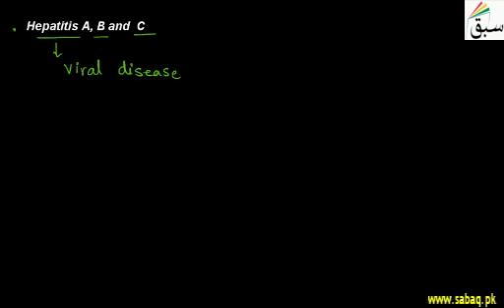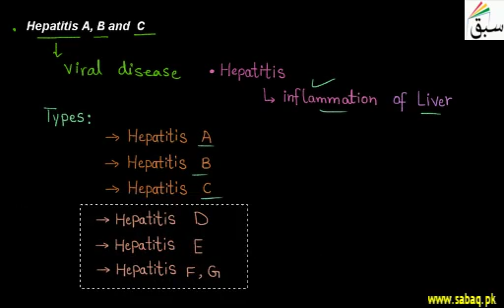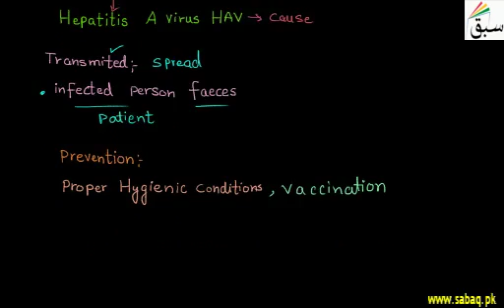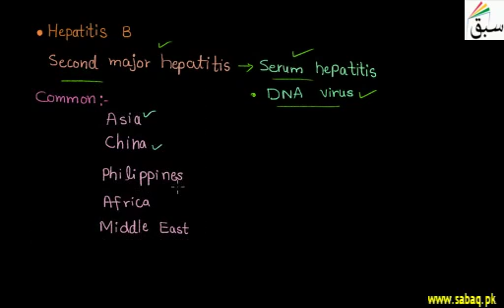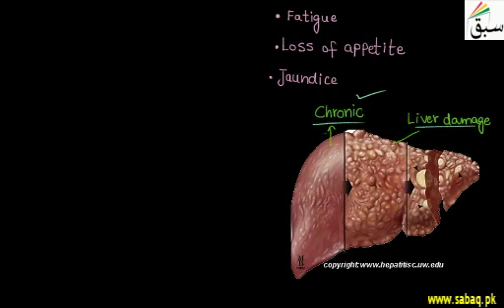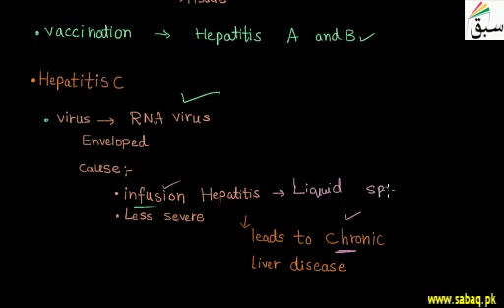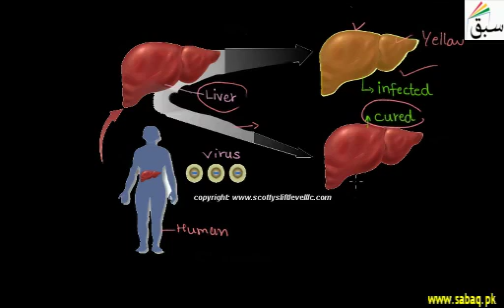Hepatitis A,B and C | Swap Education